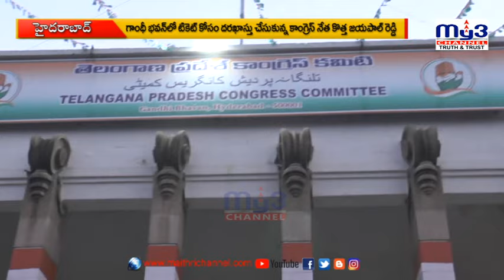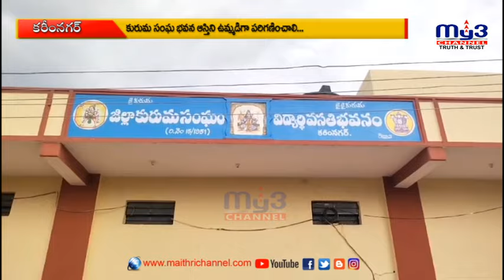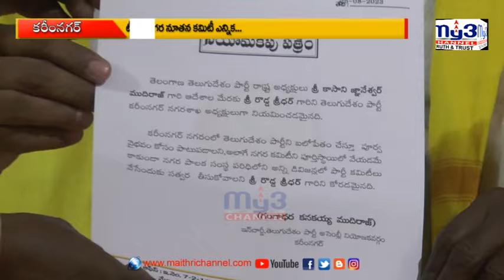MY3 NEWS 25-08-2023 8PM || Full Bulletin